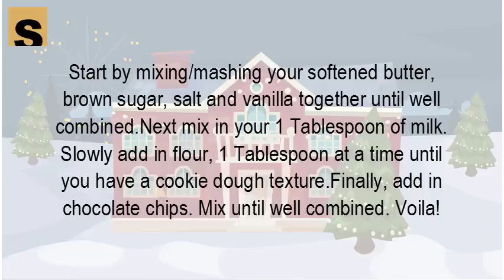How do you make eggless cookie dough